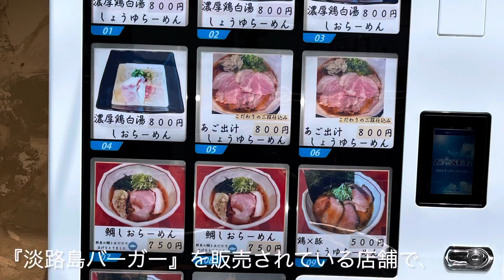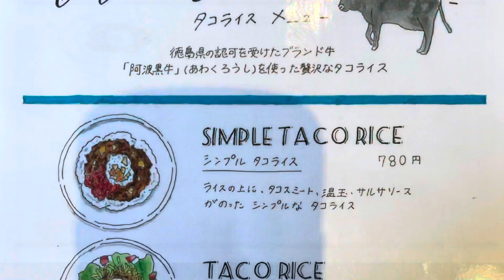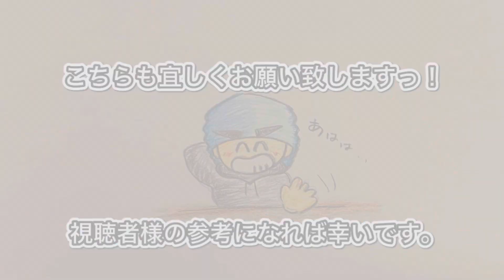🍥【淡路島バーガープラス・らーめん ゆるり(大阪府八尾市)】🍜鯛しお 淡路島バーガー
【淡路島バーガープラス/らーめん　ゆるり(大阪府八尾市)】
🏠『淡路島バーガー』を販売されている店舗で、
曜日指定のランチタイムにラーメンも提供されている
’２１年６月にオープンしたお店。
🗓22.4.22
🍜鯛しお　¥950
🍥スープ
《塩ベース　魚　鶏》
淡☆☆★☆☆濃
🍥麺
細☆☆★☆☆太
🍥トッピング
タレをしっかりと染み込ませて脂の甘味と共に
肉本来の旨味と焼き目の香ばしさが噛む程に広がる
・鶏肉
食べ応えのある厚みにスライスされたあっさりとしたむね肉は
しっとりとした口当たりで仄かな塩味を効かせている
・鯛
脂乗りの良い切り身は甘味を帯びた旨味が広がり、
焼き目の香ばしさが風味をより引き立てている
・青ネギ　・海苔
🍥サイドメニュー
🍔淡路島バーガー　¥850
火の通った玉ねぎの甘みある旨味がフワフワのバンズと、
ふっくらとしたパティが一体化して満足感のある食べ応えがある

🐯寅レポ🐯
着丼と共に鯛の香りが湯気に乗って上がってくるスープは
生の鯛と水から抽出したクリアで厚みのある出汁を、
キリッと引き締めるカドと味を纏めるコクのあるかえしと
ソフトに効かせた油分に
鶏のふくよかな旨味でバランスを取り、
磯の風味と甘みを加える海苔と爽やかな柚子皮が
アクセントとなって変わりゆく味わいも楽しめます。
艶やかでつるりと滑る啜り心地の麺はしなやかなコシで
適度にスープを絡めて鯛の風味が入り込み、
モチッとした歯応えから麺自体の味わいを広げながら、
スープの旨味とそれぞれを味わえるバランスにを担い、
絡んでくる海苔とネギがスープをより運んでくれます。
鯛の旨味を強めに効かせたかえしと海苔が支えとなるスープと
絡み付く海苔やネギと共に鯛の個性を明確にする麺が、
淡麗ながらも病み付きになるバランスで食べ手を引き付ける塩ラーメンを頂きましたっ！